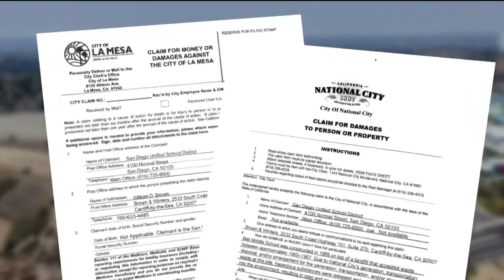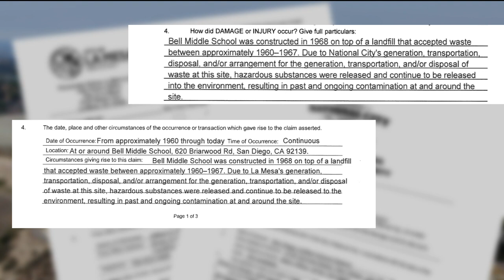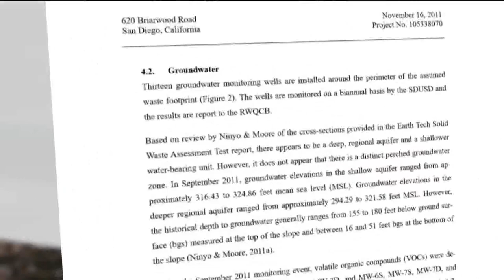San Diego Unified urges cities to help with landfill under Bell Middle School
The district says the cities should help pay for ongoing monitoring of the old landfill which continues to contaminate the area.